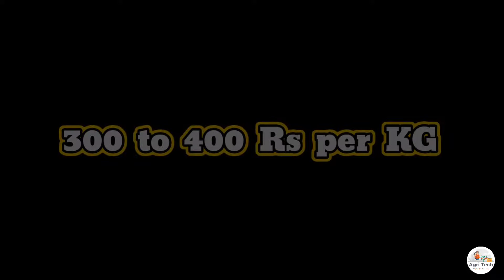2021ರಲ್ಲಿ ಲಾಭ ಕೊಡುವ 5 ಕೃಷಿ ಉದ್ಯಮಗಳು ಭಾಗ - 1 || 5 Most Profitable Agricultural Business || AgriTech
2021ರ Labhdayaka krushi udyamagalu haagu vyavaharagalu | Most Profitable agricultural business and ideas 2021

ಬರ, ಸಾಲ ಮತ್ತು ಅಂತಿಮ ಮಳೆಯಿಂದಾಗಿ ರೈತರು ತಮ್ಮ ಜೀವನದಲ್ಲಿ ಕೊನೆಯಿಲ್ಲದ ಸಂಕಟಗಳನ್ನು ಹೊಂದಿದ್ದಾರೆಂದು ನೀವು ಭಾವಿಸಿದರೆ, ನಾವು ಅದಕ್ಕೆ ಒಂದು ಮಾರ್ಗವನ್ನು ಕಂಡುಕೊಂಡಿದ್ದೇವೆ. ಈಗ ಸಣ್ಣ ಪ್ರಮಾಣದ ರೈತರು ಸಹ ಮೂಲ ಕೃಷಿಯಿಂದ ಹೆಚ್ಚಿನ ಆದಾಯವನ್ನು ಗಳಿಸಬಹುದು. ಕೃಷಿಯಲ್ಲಿ ಉತ್ತಮ ಹಣ ಗಳಿಸಲು ವಿವಿಧ ಮಾರ್ಗಗಳಿವೆ. ನೀವು ಕೃಷಿಯಲ್ಲಿ ವೃತ್ತಿಯನ್ನು ಮಾಡಲು ಬಯಸಿದರೆ ಈ ವಲಯದ ವಿಭಿನ್ನ ಲಾಭದಾಯಕ ವಿಚಾರಗಳಲ್ಲಿ ನಾವು ನಿಮಗೆ ಸಹಾಯ ಮಾಡುತ್ತೇವೆ. ತಪ್ಪದೇ ವಿಡಿಯೋವನ್ನು ಕೊನೆಯತನಕ ನೋಡಿ ಹಾಗೂ ನಿಮ್ಮ ಅಭಿಪ್ರಾಯವನ್ನು comment boxನಲ್ಲಿ ತಿಳಿಸಿ.

If you think that farmers have endless suffering in their lives due to drought, loans, and ultimate rains then we have found a way out. Now even small-scale farmers can generate more revenue from basic farming. There are various ways to earn good money in agriculture. If you want to make a career in agriculture then we will help you with different profitable ideas to go ahead in this sector.

Ignore tags -